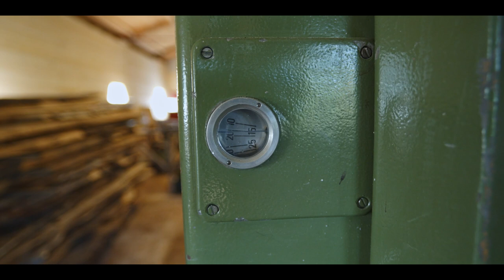Cutting beautiful burls on the bandsaw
Just a short little video about slicing up two linden burls. It might also be called basswood in some areas of the globe. It took me a while to figure out what to make of these, but now I'm glad I cut them up into slabs. A lot of cool and interesting figure in this burl, and I can't wait for the right project to put these to use.

Check out @backstromwoodwork on Instagram if you want to see more.